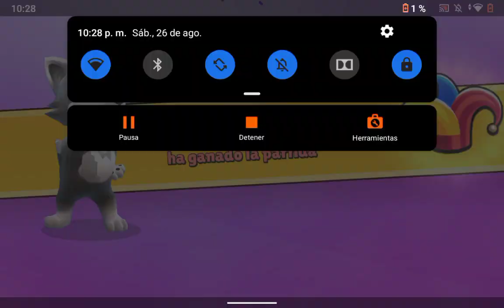jugando partidas botsitas con amigos☠️👍😃🏅